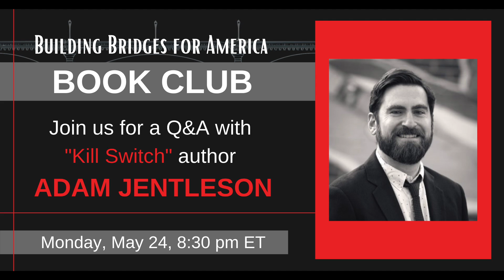"Kill Switch" Week 5 Guest Highlights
For Week 5 we were honored to hear from Adam Jentleson, author of "Kill Switch".